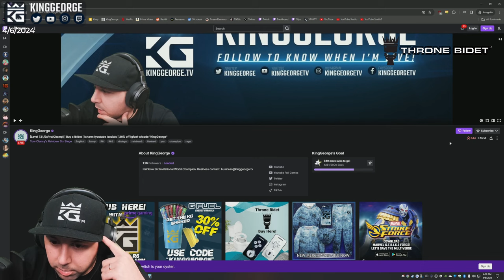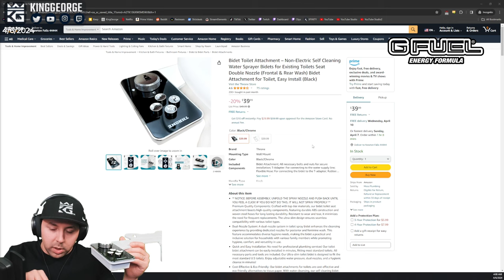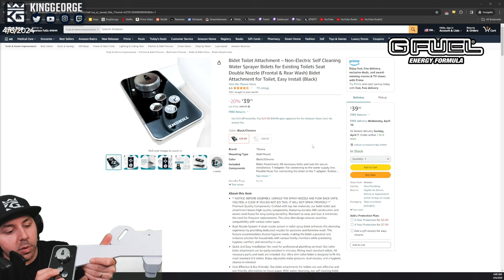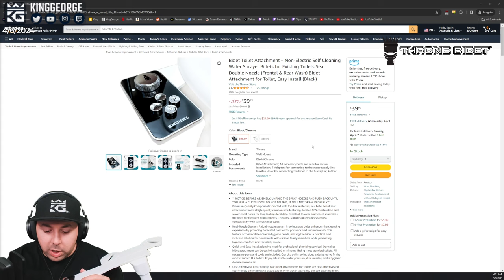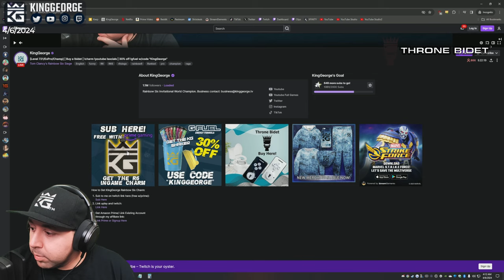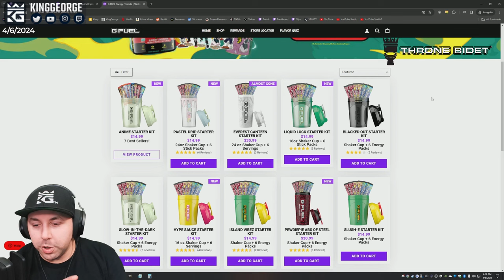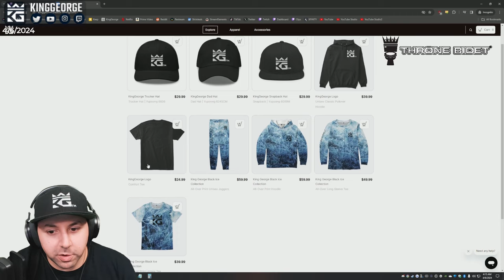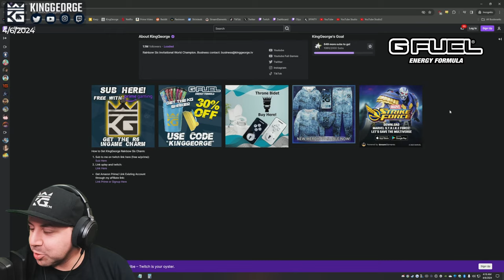KingGeorge Rainbow Six Twitch Stream 4-5-24